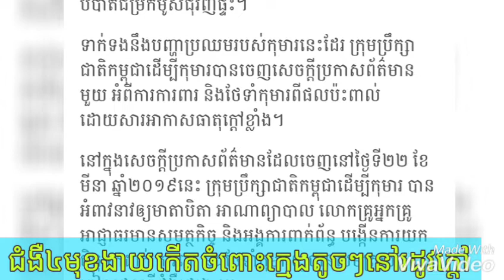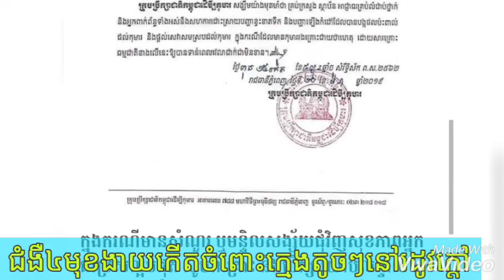សុខភាព÷ ប្រយ័ត្នជំងឺ៤មុខងាយកើតបំផុតចំពោះក្មេងតូចៗនៅរដូវក្តៅនេះ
▬▬▬▬▬▬▬▬▬▬▬▬▬▬▬▬▬▬▬ஜ۩۞۩ஜ▬▬▬▬▬▬▬▬▬▬▬▬▬▬▬▬▬▬▬
▬▬▬▬▬▬▬▬▬▬▬▬▬▬▬▬▬▬▬ஜ۩۞۩ஜ▬▬▬▬▬▬▬▬▬▬▬▬▬▬▬▬▬▬▬
Like ✓ Share ✓ Comment ✓ Tag ✓ spread the love